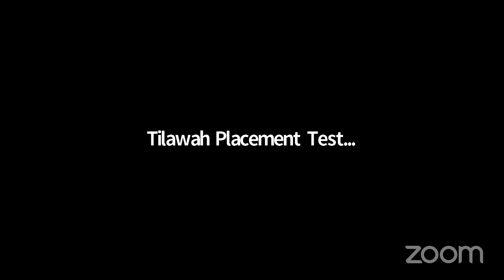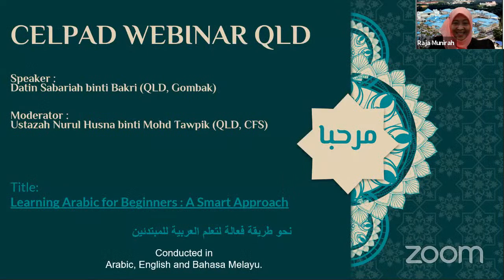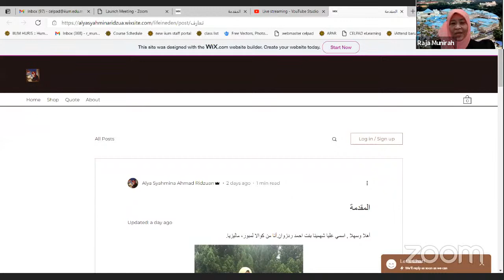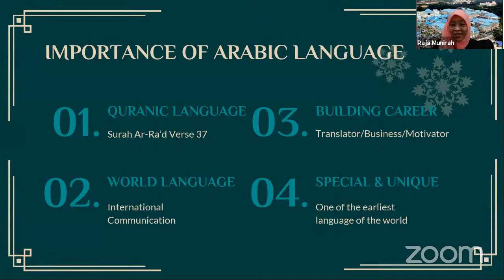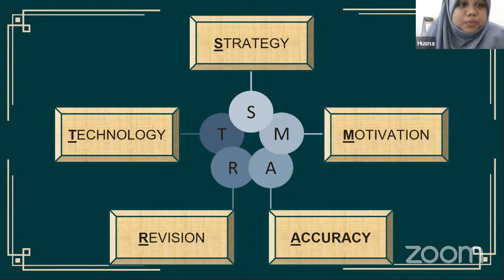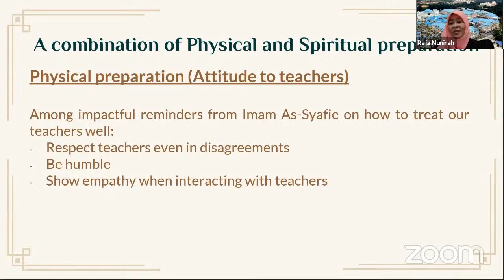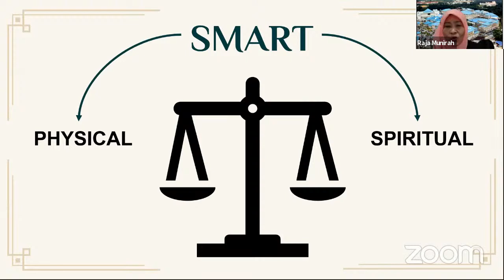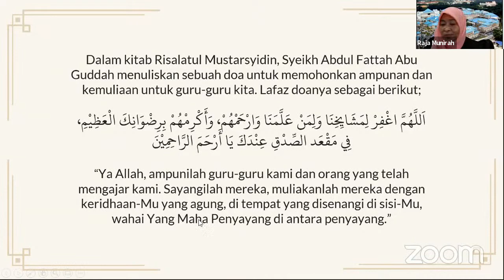CELPAD Webinar Unit Series 8: Learning Arabic for Beginners: A Smart Approach